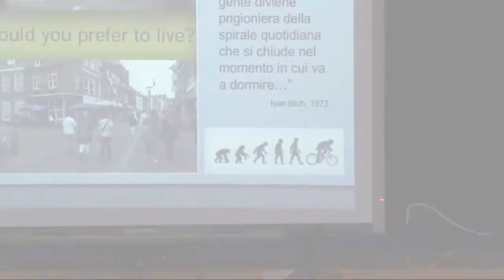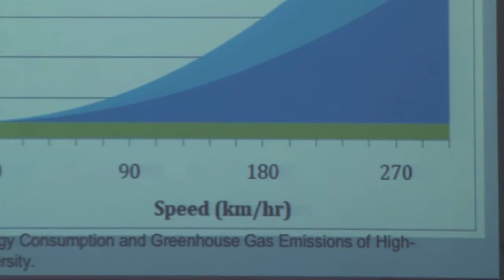Lievito - Sergio Ulgiati: "Trasporto veloce e trasporto sostenibile", Latina 12 Maggio 2012